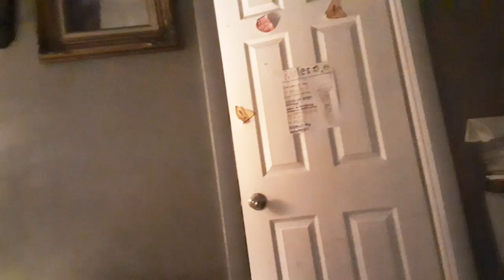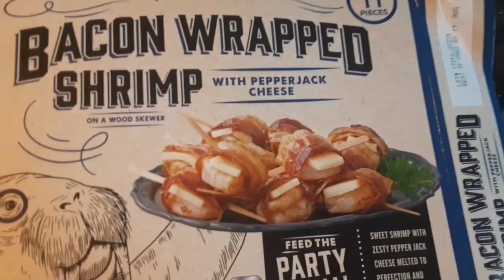США VLOG: День волонтера/Шлемо медичне приладдя в Україну/Нова зачіска сина - 7 і 8 грудня 2022